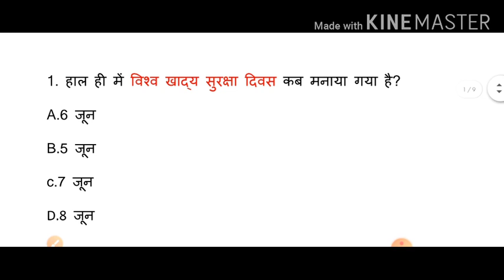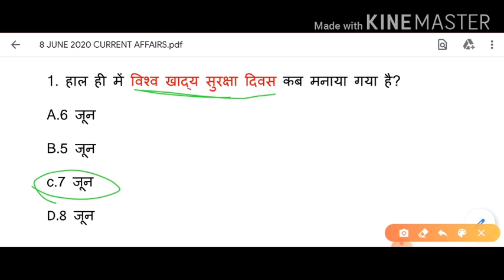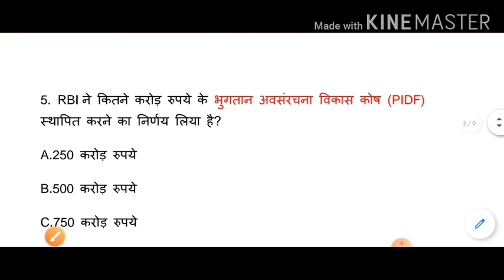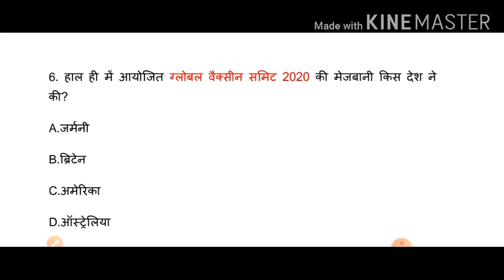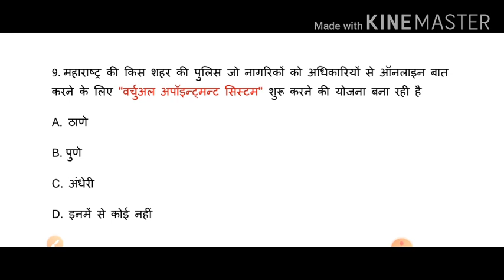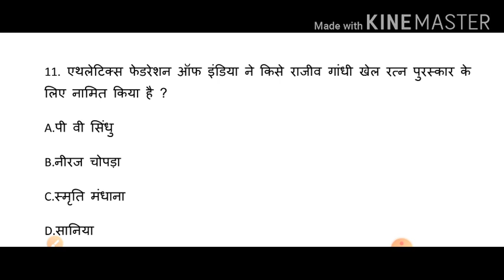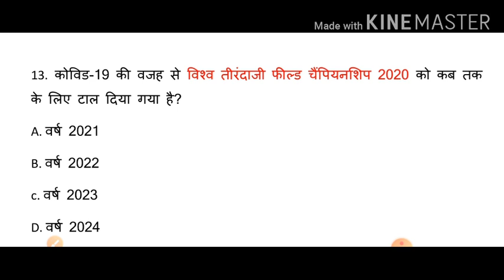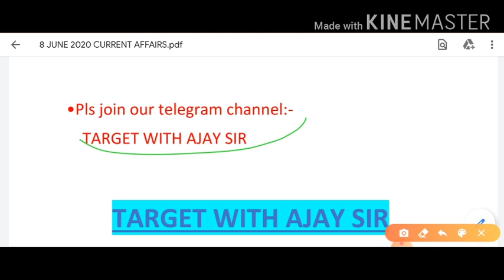8 JUNE CURRENT AFFAIRS 8 जुन करेंट अफेयर्स Daily Current Affairs 2020 June in hindi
8 JUNE CURRENT AFFAIRS
8 जुन करेंट अफेयर्स
 महत्वपूर्ण प्रश्न
8 जुन 2020 Current Affairs
Current Affairs 2020
Current Affairs 2020 June  in hindi

army exam, gd